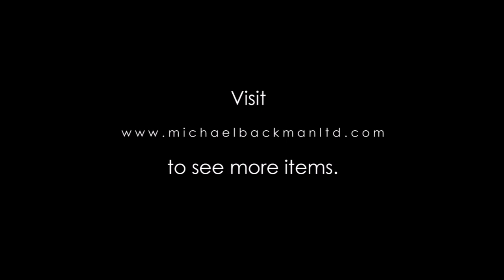6329 Extremely Fine Tibetan Brass Double Vajra & Chorten Tokcha or Thokcha